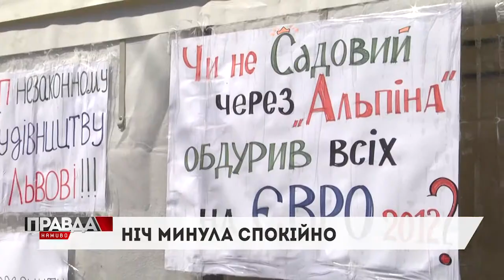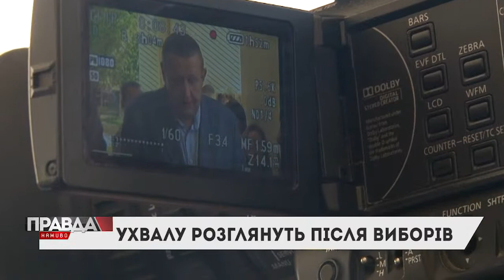"ПРАВДА.НАЖИВО": ІСТОРІЯ ІЗ ІМПІЧМЕНТОМ САДОВОМУ ОТРИМАЛА НОВИЙ ВИТОК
Активісти свою обіцянку дотримали і вже другу добу не розходяться з-під стін Ратуші. Про недовіру бургомістру 👇